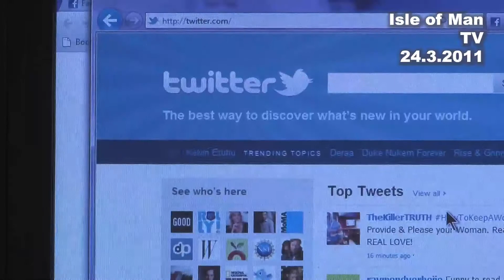Isle of Man Twestival: 24.3.2011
A Twitter festival was being held in the Isle of Man in March 2011 which was rated as the major fundraiser out event. Paul Moulton found out more from Manx organiser Sherrilynne Starkie.